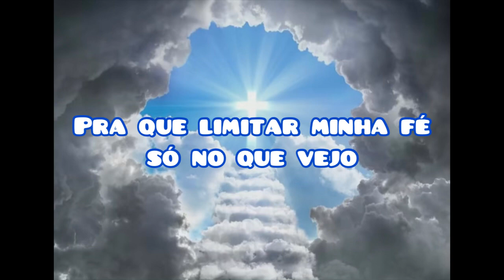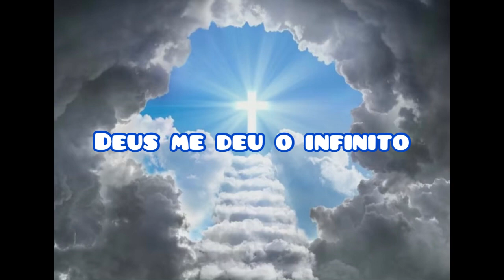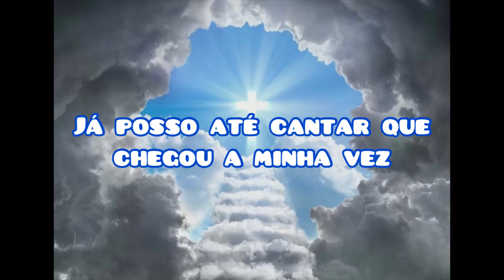Infinito (letra) - Maria Marçal